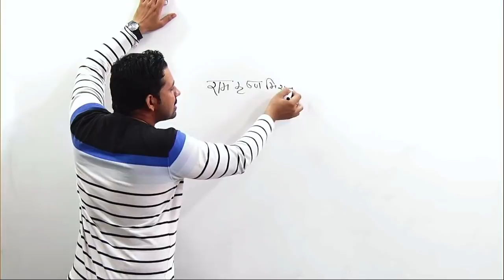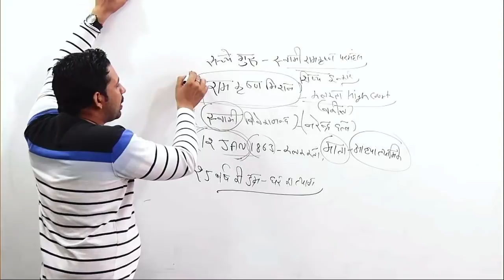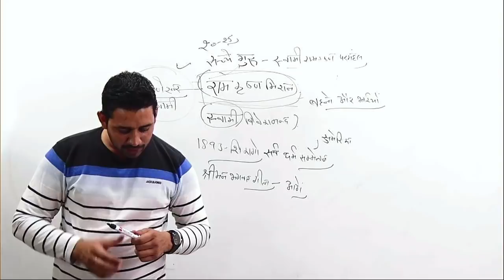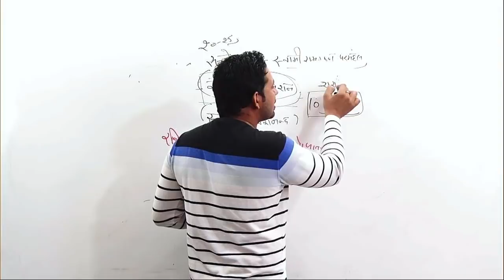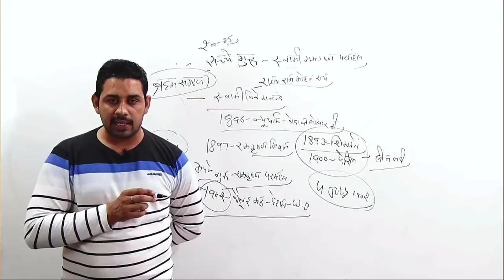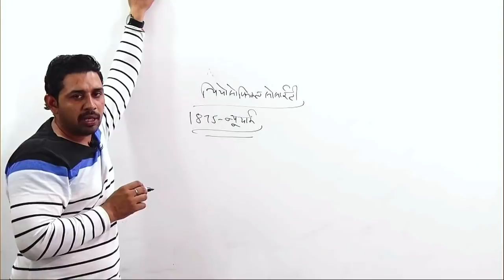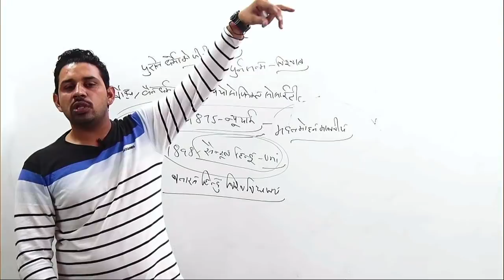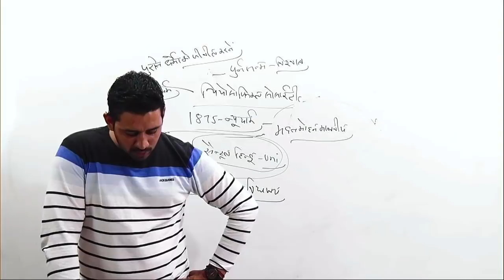India Gk By Pardeep Sir || रामकृष्ण मिशन || Railway ||Ssc ||Htet ||Hssc ||Gk in hindi